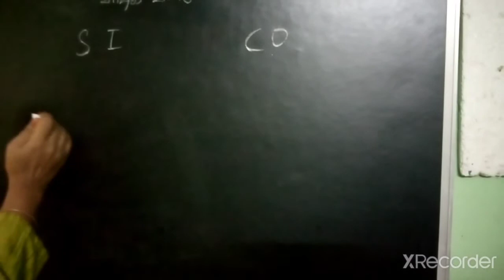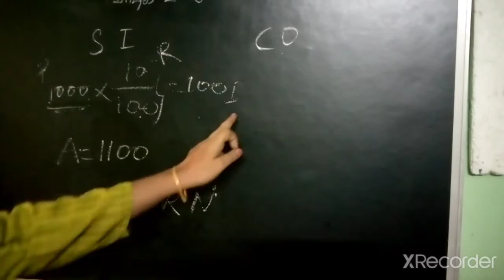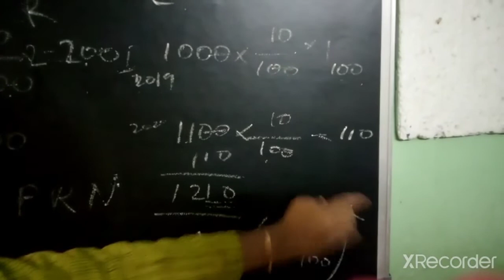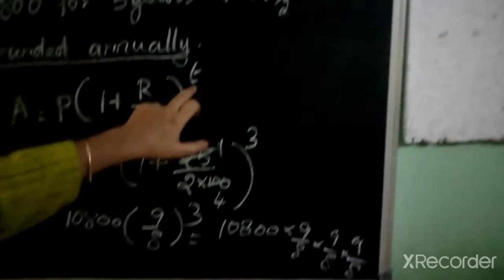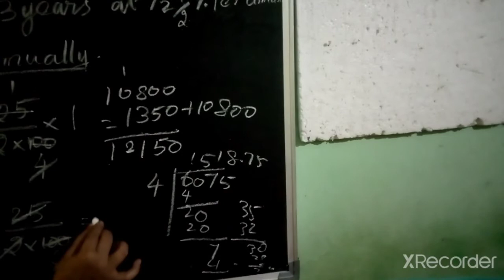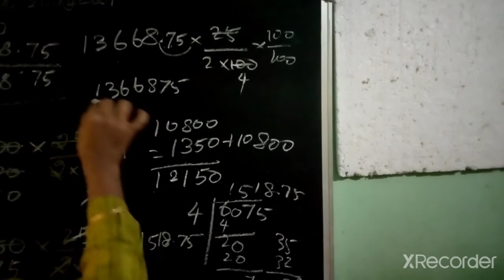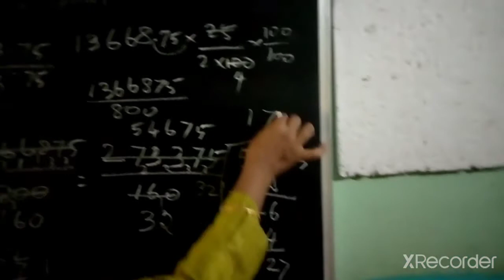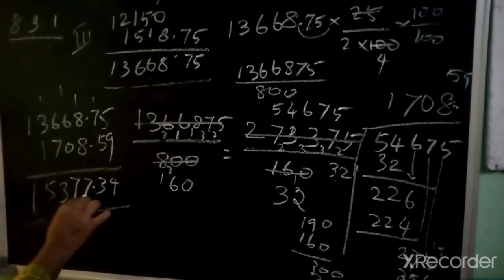Q 1 (a) Ex 8 3 comparing quantities for class 8 th